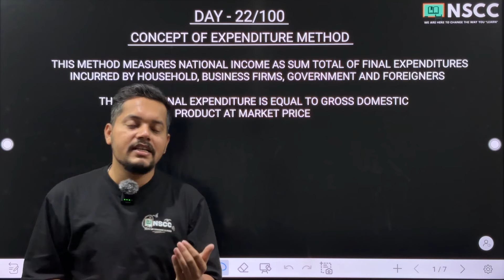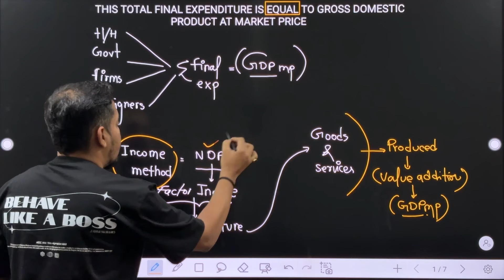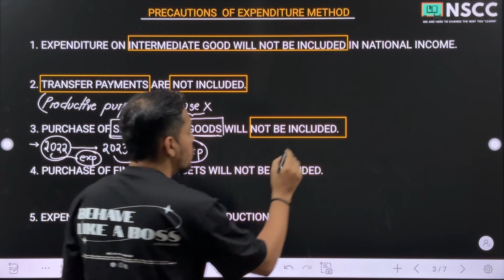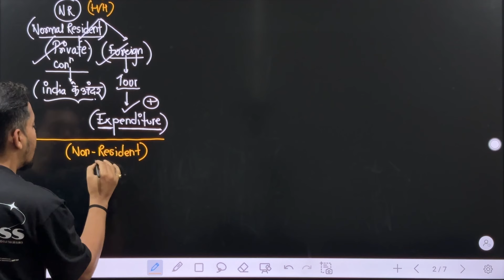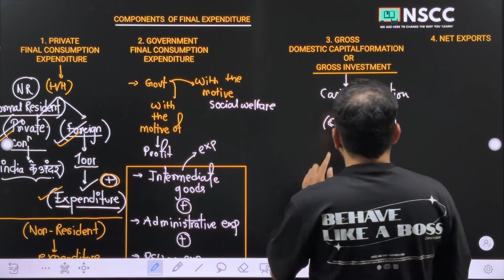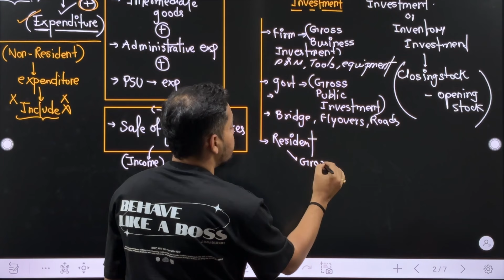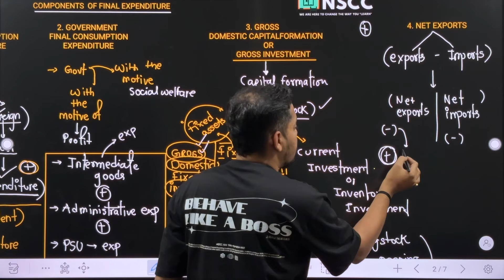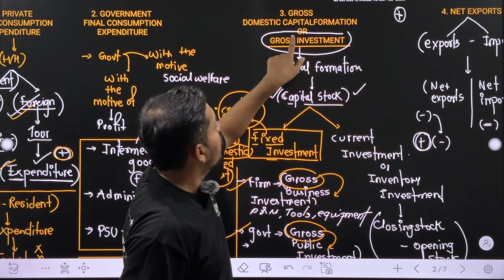DAY - 22/100 | 100 DAY SERIES | CLASS 12TH | ECONOMICS